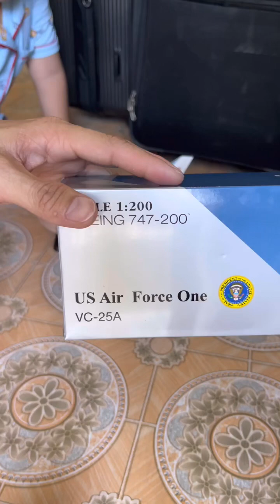Unboxing US Air Force One